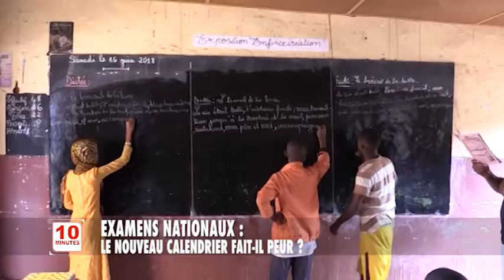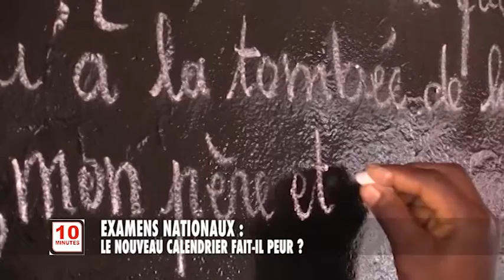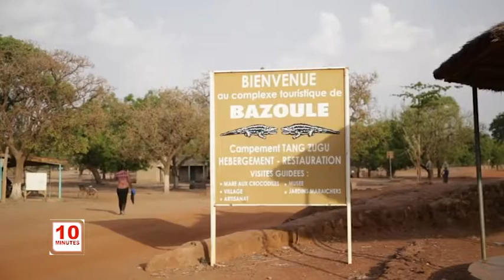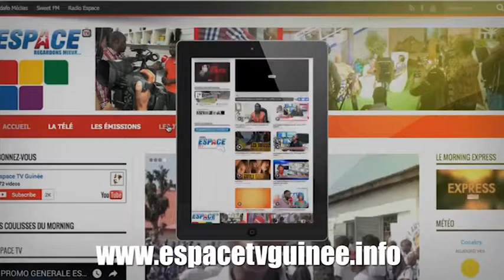FLASH DU MER 19 06 2018